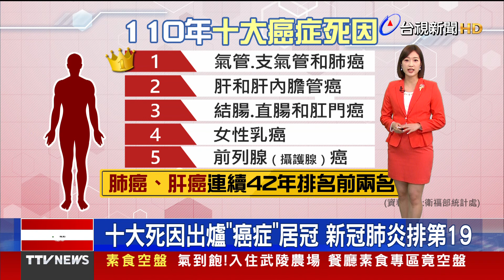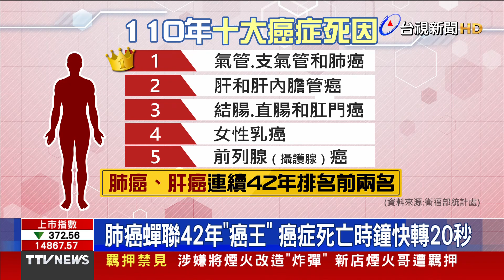300億租金補貼 7月起申請50萬戶可受惠【重點新聞】-20220630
(00:00)擴大租金補貼50萬戶受惠 7/1起申請10/3入帳
(02:09)氣到飽！入住武陵農場 餐廳素食專區竟空盤
(03:41)十大死因出爐「癌症」居冠 新冠肺炎排第19
(05:53)揭夏日飲料熱量排行榜 芒果冰沙竟是第二